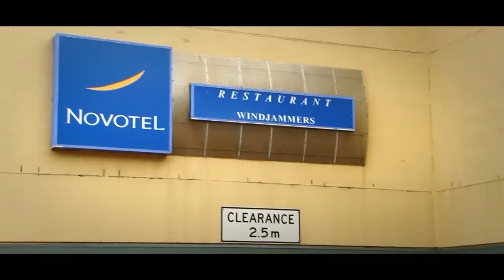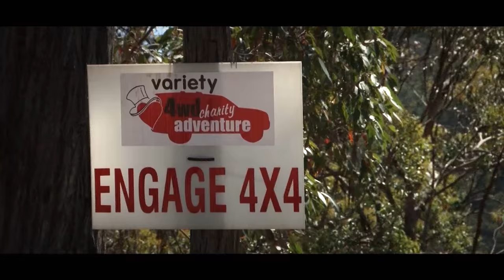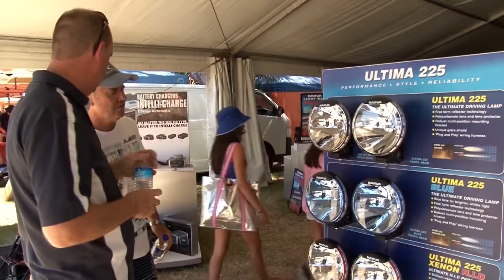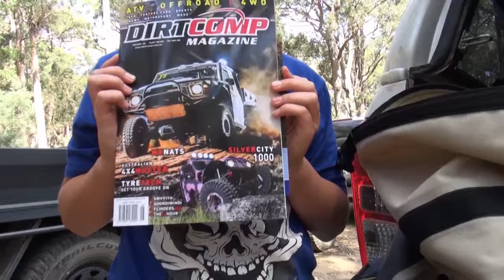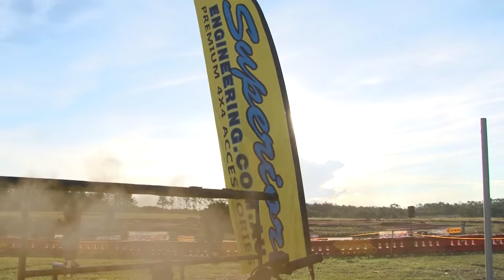4wd TV Episode 389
Variety 4WD Adventure, Snorkel Benefits, Variety 4WD Adventure, Quality Products, Your Rig: Vincent's GU Patrol, David's DGR Moon Buggy